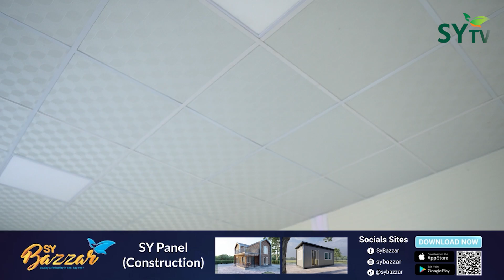साढे तेह्र लाखमै बन्छ यस्तो आकर्षक प्यानल घर l SY Nepal TV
Subsidiary company of SY Co. Ltd. [South Korea]
"Our products and techniques are guaranteed to save your Time & Money."